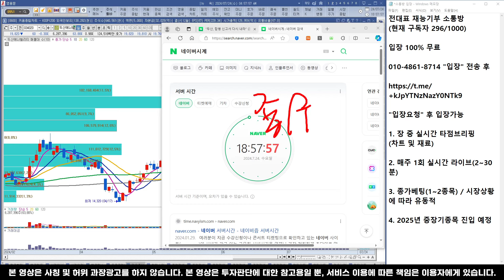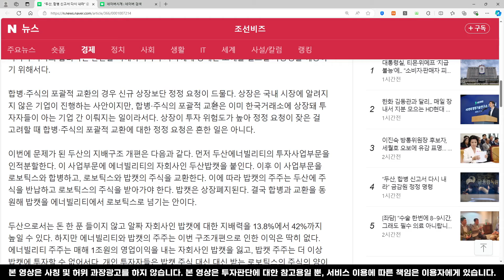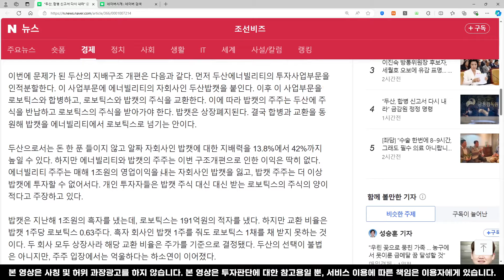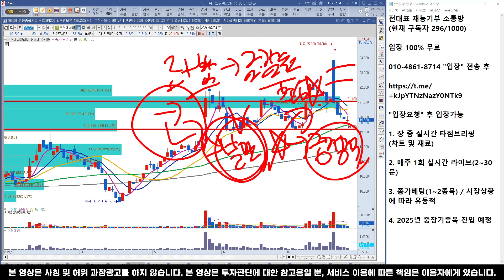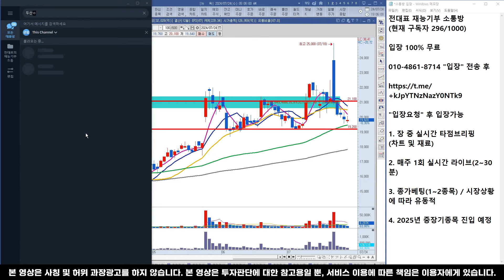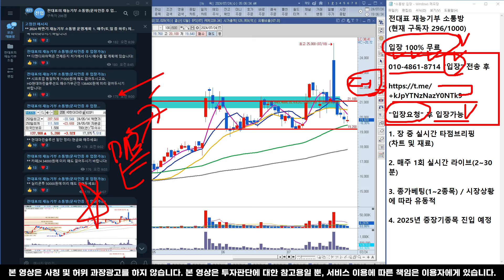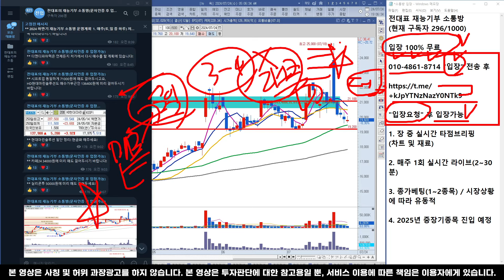두산에너빌리티, 금융감독원 칼 들었다! 합병취소 호재 나왔습니다!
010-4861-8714 "입장" 문자 남겨주신 후

"입장요청" 눌러주시면 입장 가능합니다!

1. 장 전 매매전략(실시간)

2. 매주(토,일 중 하루) 저녁시간에 텔레그램 '실시간 라이브' (시장 및 종목브리핑) 라이브 종료 후 녹화영상 소통방에 업로드

3. 종가베팅(1~2종목) / 시장상황에 따라 변동이 될 수 있습니다(여유자금이 중 '소액'으로만 참여)

4. 2025 중장기종목 1차 진입예정